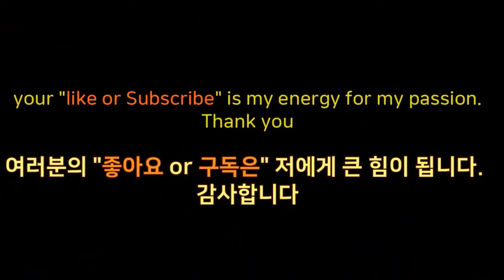langkawi hotel resort Camar, 말레이시아 랑카위 차말르 호텔리조트 숙소、兰卡威卡马度假村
2018, New langkawi hotel resort.  2018年マレーシアのランカウイ最新ホテルリゾート
2018년 4월에 개장한 말레이시아 랑카위 호텔 리조트 입니다. 풀장과 비치가 좋네요. 위치는 호텔 이름을 구글에 치시면 나와요.